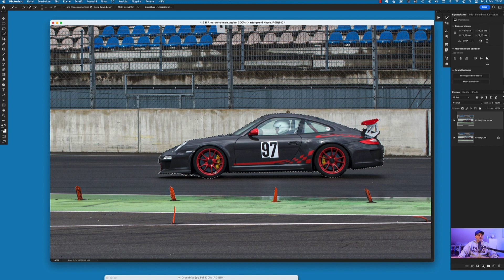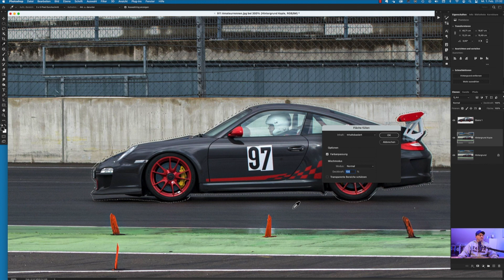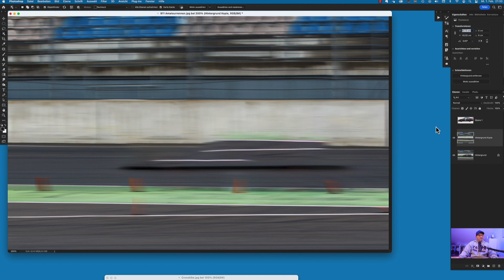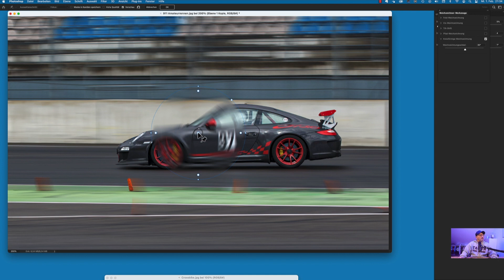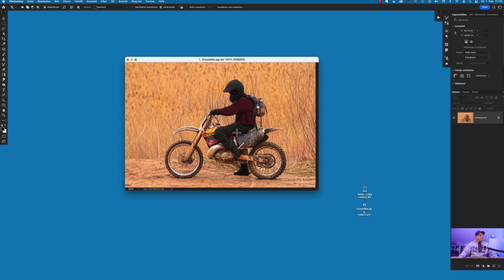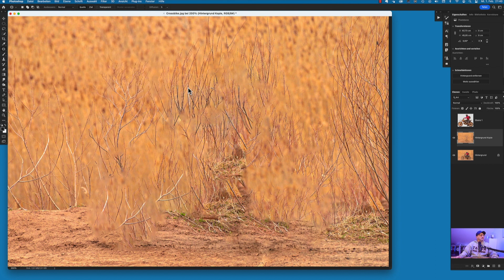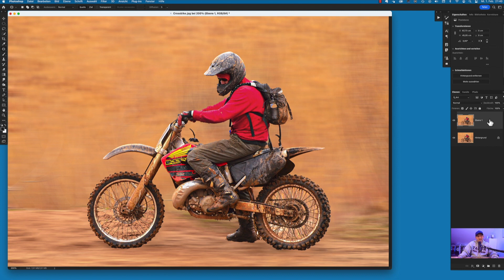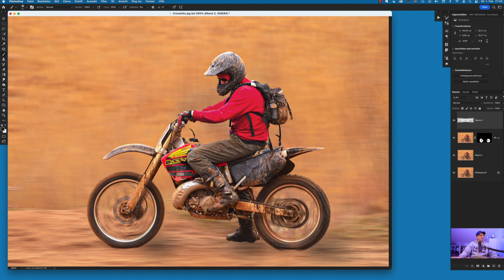Bewegung ins Bild bringen mit Photoshop.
Wir zeigen dir in diesem Video wie man ganz einfach Bewegung ins Bild bekommt.
Wir nutzen nur zwei einfache Filter und erzielen ganz coole Ergebnisse.
Unsere Videos richten sich eher an Fotografen, die relativ neu bei Photoshop dabei sind.